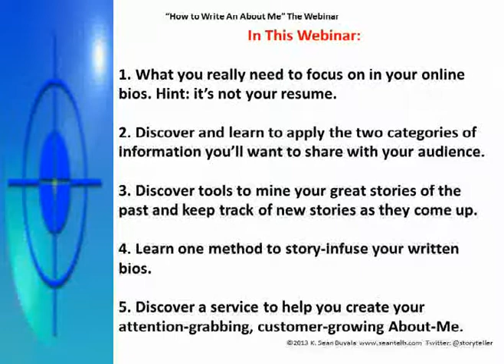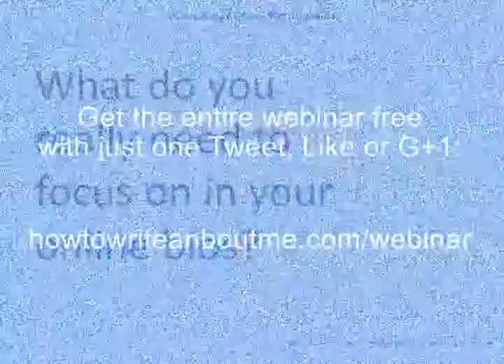How to Write About Myself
teaser video for our free full-size video on our website.